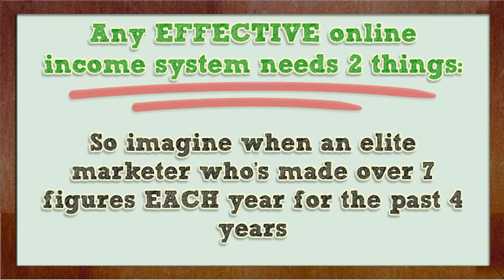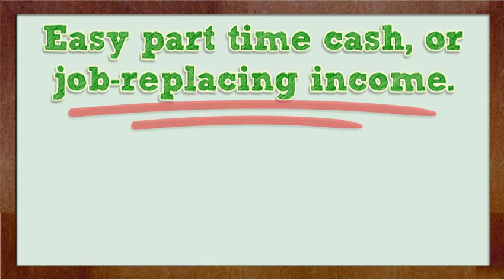JVZoo Academy Review + Bonus: PROVEN Online Income Blueprint